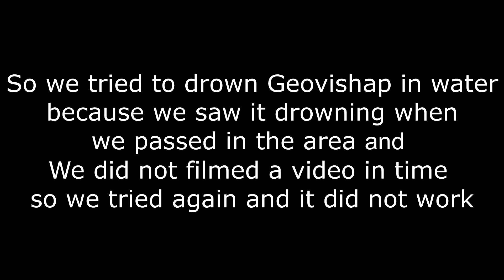So we tried to drown Geovishap in water because we saw it drowning when we passed in the area and no